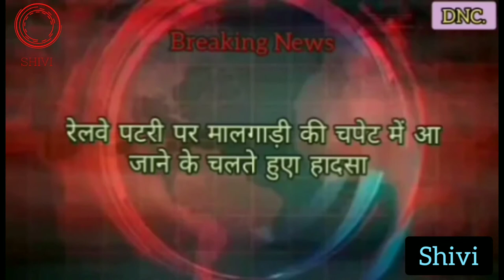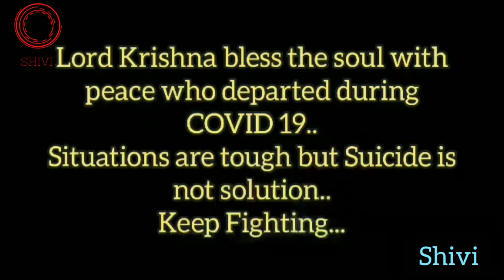Sourav Mishra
cause of covid-19

paragraph of covid-19

COVID-19 full name

Coronavirus definition

Story revolves around Sourav Mishra.
Plot is based on Covid 19

Fesiliyan Studios.com

cause of covid-19

paragraph of covid-19

COVID-19 full name

Coronavirus definition

Snap Chat:@SHIVISTAR21